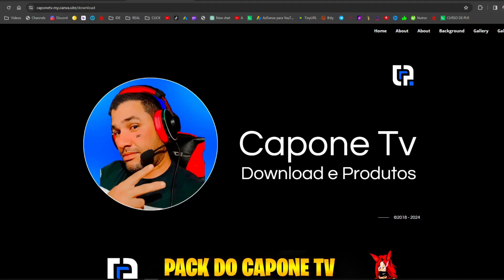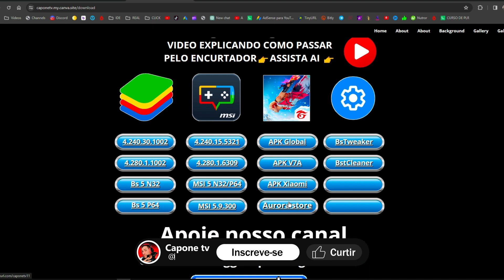MELHOR EMULADOR 2024 PARA JOGAR FREE FIRE 🚀 BLUESTACKS E MSI